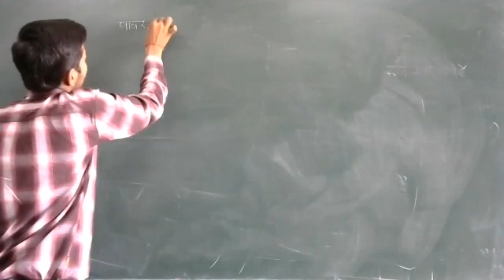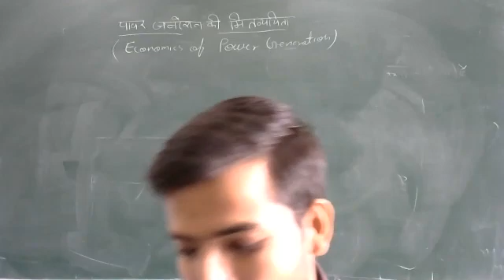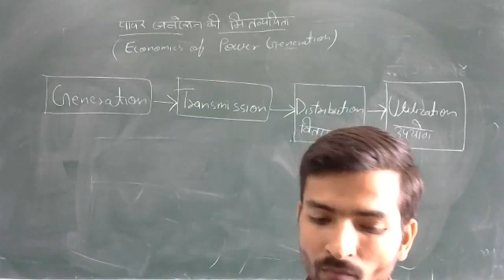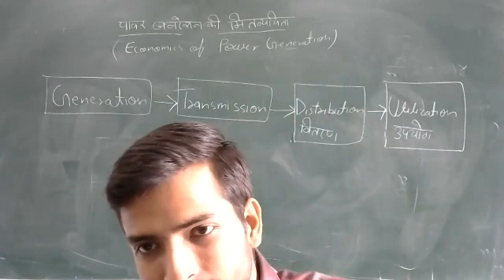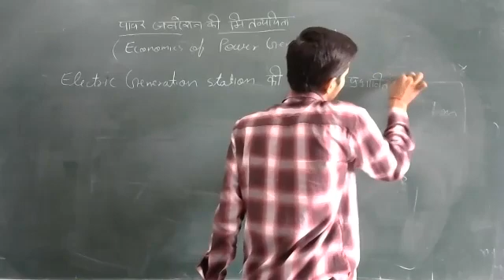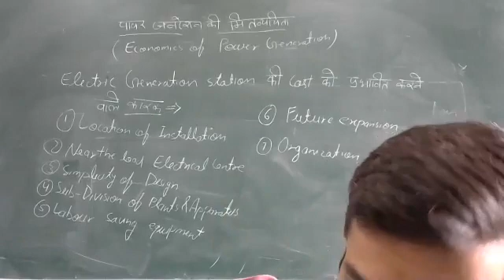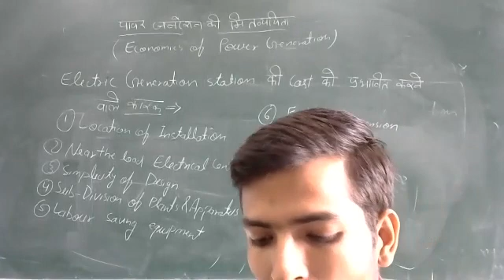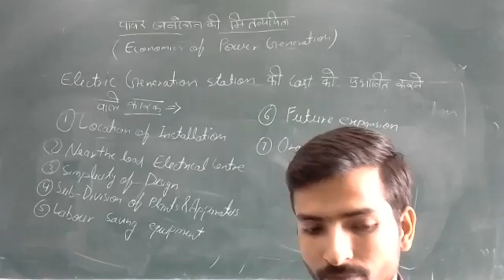Economics of power Generation - Introduction